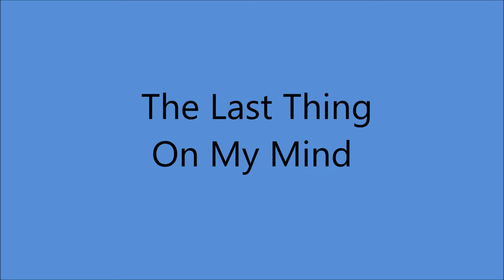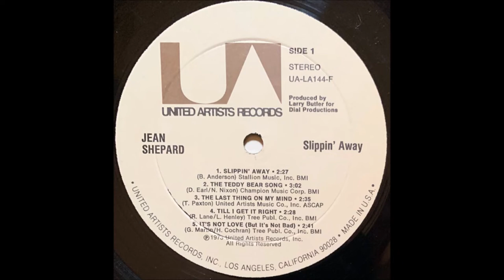Jean Shepard - The Last Thing On My Mind [c.1973].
[Written by  Tom Paxton]
1st. Recorded   1964 by Tom Paxton

Issued on   LP "Slippin' Away" [1973]

Recorded Circa May 1973 -
Soundshop Studio, 1307 Division St., Nashville, TN -
Jean Shepard [vcl solo]   various musicians